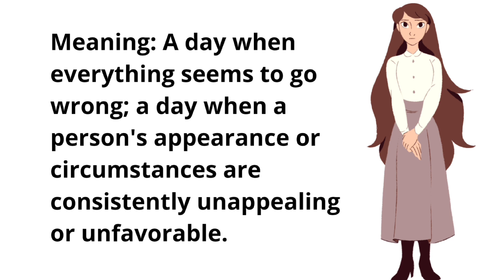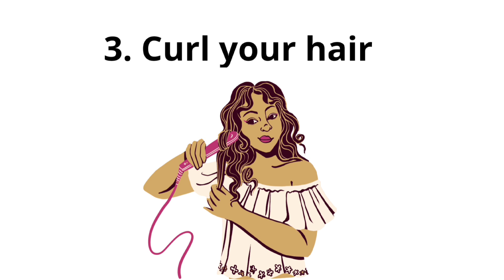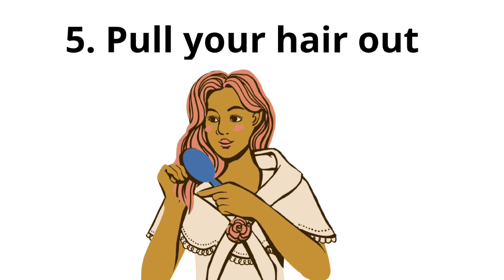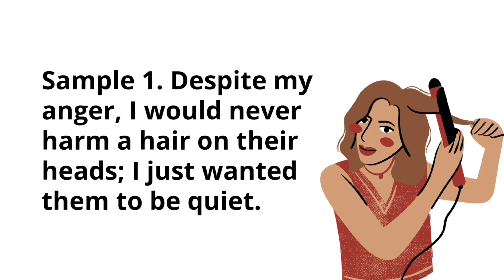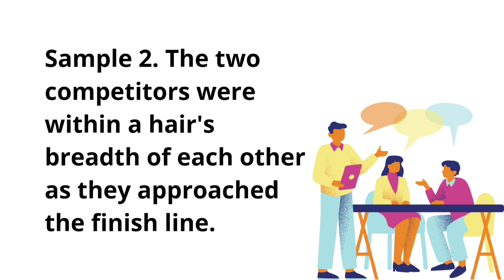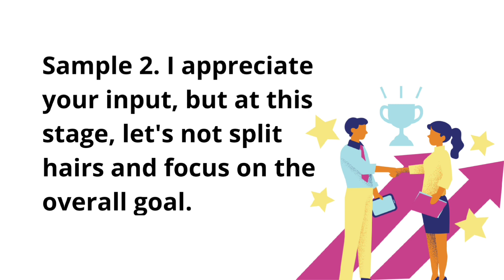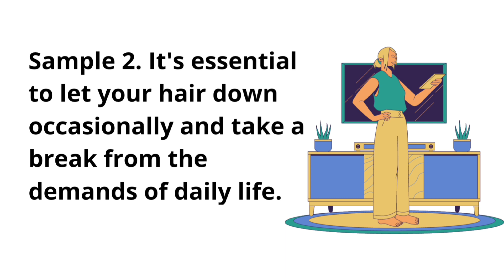EXPRESSIONS WITH THE WORD HAIR | EXPRESSIONS WITH EXAMPLES | LISTEN & LEARN WITH ENGLISH EXPRESSIONS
EXPRESSIONS WITH THE WORD HAIR!
Watch with Learn English expressions!